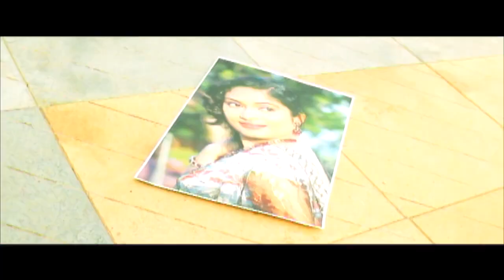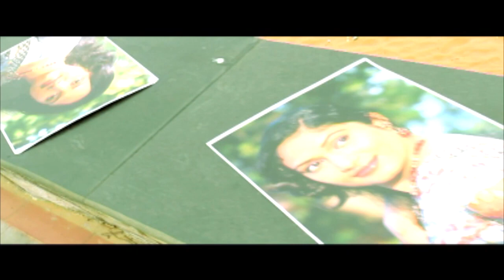MELLINAME ADIYE PENNE//MADHUBALAKRISHNA//G.CHANDRAN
Movie poikadhal

Company :
Able Films.

Director:
Suresh

Music Director:
Kirutharthan

Lyricist:
Kavinger G. Chandran

Singer:
Madhu Balakrishnan.